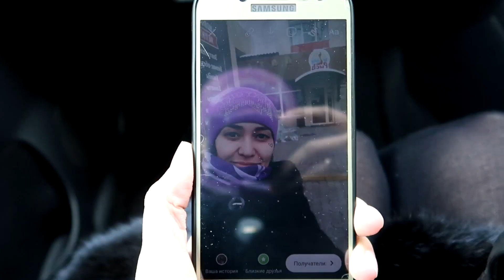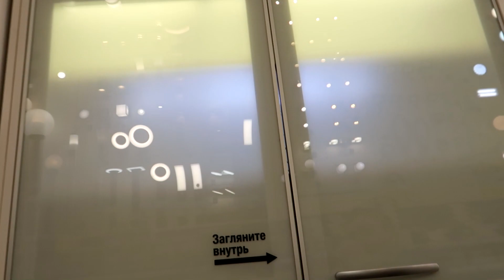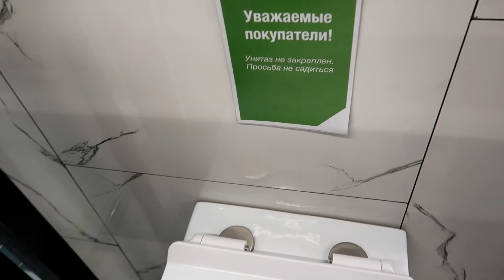VLOG: АААА! ЧТО ТАКОЕ "СЫЧУЖНЫЙ"?!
Спасибо за то, что не пропустили рекламу! Больше историй в Insta: @alinedar_